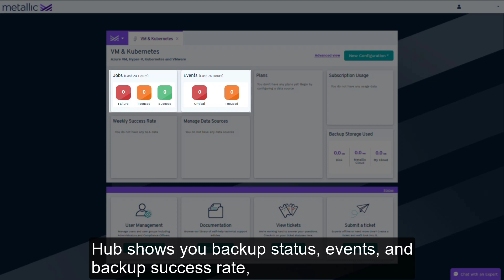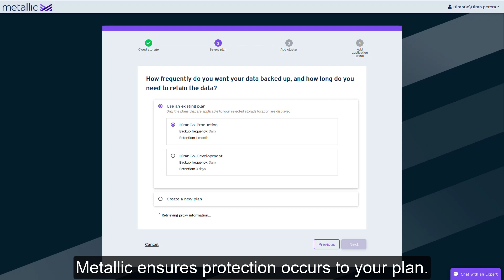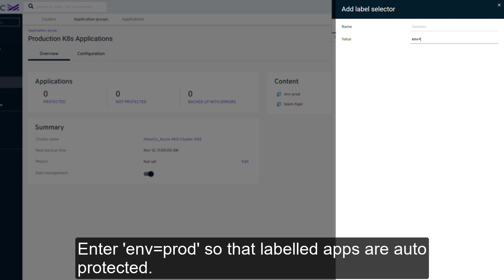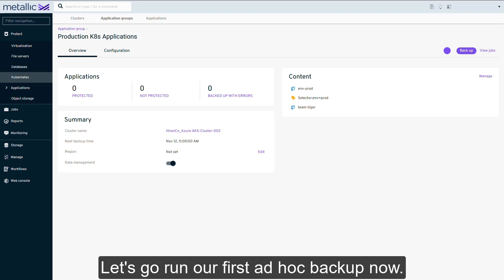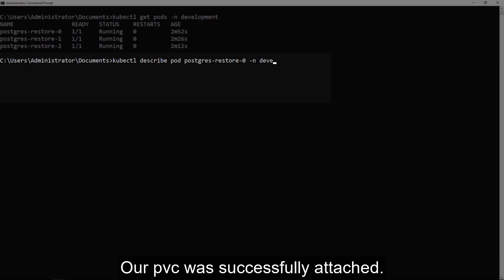Metallic VM & Kubernetes Backup: Kubernetes Overview Demo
See how easy it is to protect and recovery Kubernetes with Metallic VM & Kubernetes Backup.